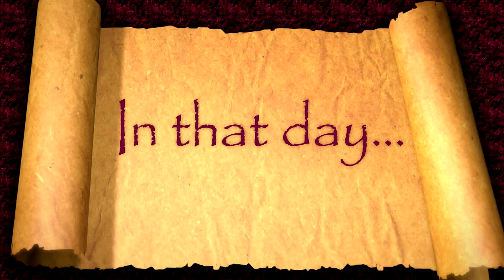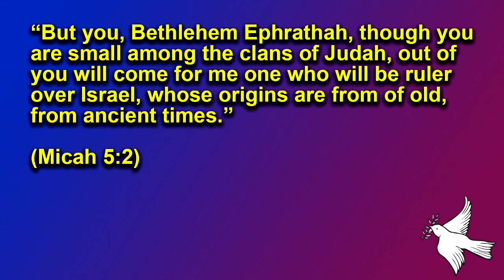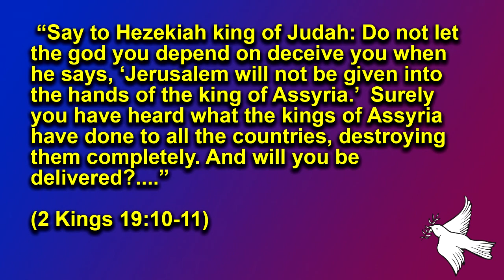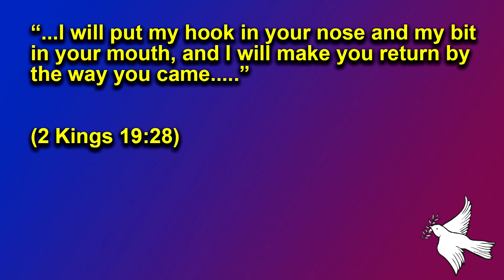David Crisp: The Prayer Of Hezekiah (Part 28 Series)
"The Prayer Of Hezekiah" (Part 28 Series)

PART 28: Highlights from Micah, Hezekiah, & Hosea. Focusing on Hezekiah's prayer to the Lord after Sennacherib's letter to the nation of Israel. (2 Kings 18-19)

SERMON SERIES BIO: Rose Hill Friends Church is reading through the entire Bible in 2020 using The Bible Recap by D-Group Pastor David "recaps" each week of reading with his insights and focus for the church.

07/20/2020

Speaker: David Crisp

Series: May It Be To Me As You Have Said 28

Scripture: Micah 5:2

2 Kings 18:9-26

2 Kings 19:14-35

Video #148

GRAPHIC ATTRIBUTION:

King Hezekiah And The Assyrian Invasion:

1. Sweet Publishing and these digitally adjusted compilations of them the copyright of FreeBibleimages.
2. Individual images can be used on web pages, blogs and social media with attribution to Sweet Publishing / FreeBibleimages.org.
3. You can create a link to the relevant page on FreeBibleimages.org to allow others to download sets of these images under the same Terms of Download.
4. Downloaded pictures can be used in the retelling of Bible stories and narrative that are faithful to the Biblical account. They are not to be used in any context where the accompanying message is undermining of the Christian faith and gospel.